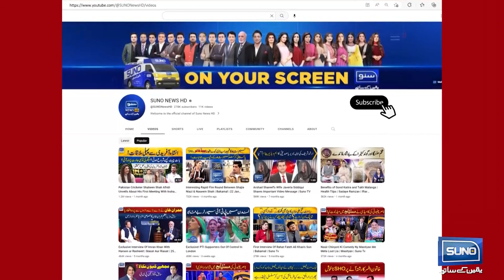Good News For Pakistan Economy | Breaking News | Suno News HD